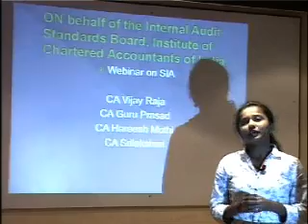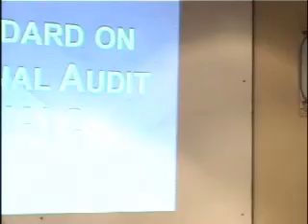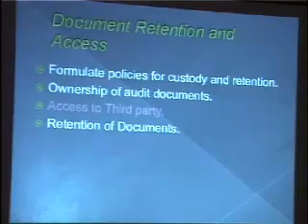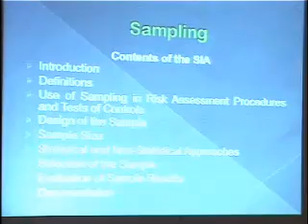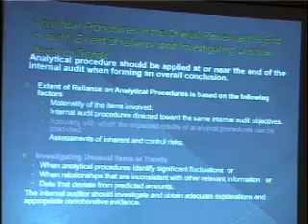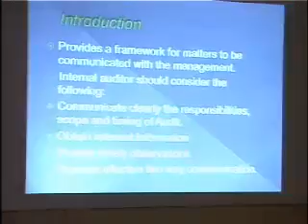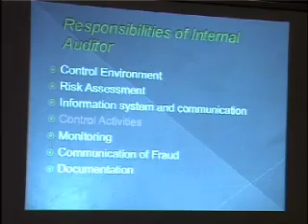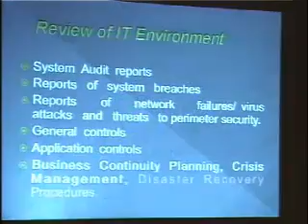Standards on Internal Audit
Mr.Guru Prasad